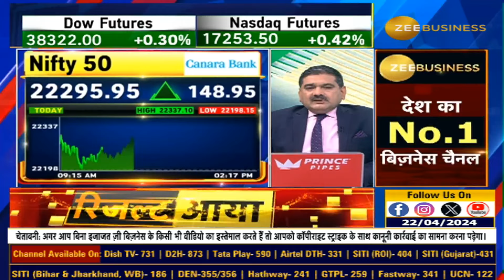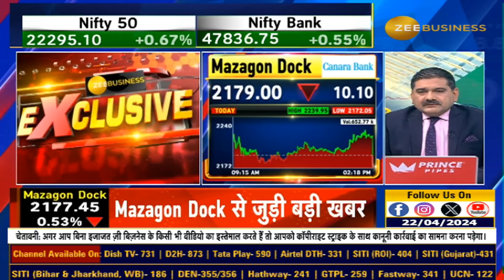Government Considering Selling Stake in Mazagon Dock Shipbuilders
- MazagonDock Shipbuilders में सरकार का हिस्सा बेचने पर विचार

- MPS नियम पूरा करने के लिए हिस्सा बेचने पर विचार

- MPS: मिनिमम पब्लिक शेयरहोल्डिंग

- कंपनी में करीब 9% हिस्सा अलग-अलग चरण में बेचने पर सरकार का विचार

- सरकार MPS नियम को लेकर अब काफी सख्त

- सरकार ने हाल में लिस्ट हुई डिफेंस कंपनियों में MPS नियम पूरा किया

- सरकार की Mazagon Dock में 84.83% हिस्सेदारी